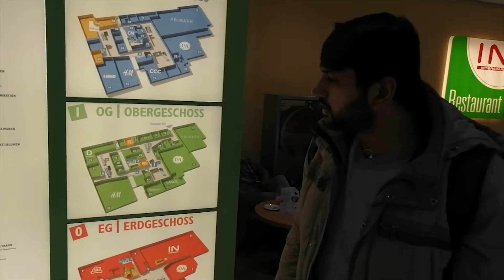Shopping in Innsbruck Austria | Primark SILLPARK | Urdu Vlog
Small shops line the streets and a colourful array of products fill the windows of the wonderful medieval buildings. Innsbruck's historic old town offers a great selection of souvenirs, mementos and delicious local delicacies. There are also lots of enticing little shops in other parts of the city so don't forget to venture out of the centre to see just how much there is to discover.

Centrally located shopping centres, such as the Rathausgalerien and Kaufhaus Tyrol, provide a modern shopping experience just a few steps away from the charming little shops in the old town. Other places in the area around Innsbruck also offer plenty of shopping facilities, for example the shopping centres CYTA, Inntalcenter or telfsPARK. Local food and produce can be found at the farmers' markets throughout the area or at the market hall in Innsbruck, which is located on the River Inn near the historic old town